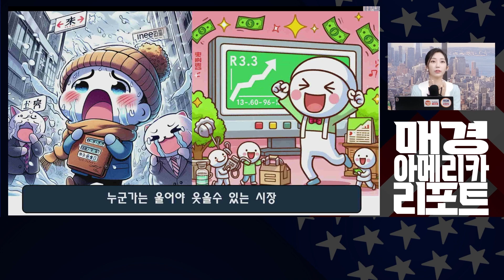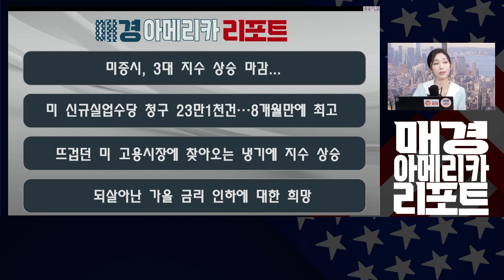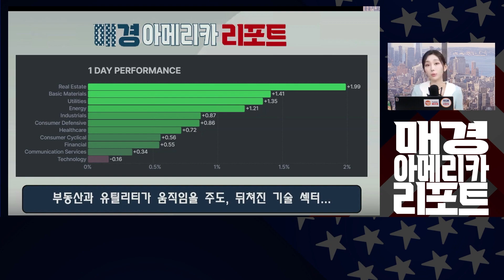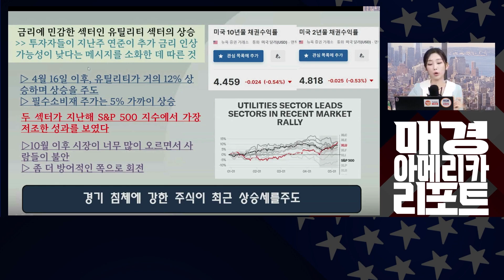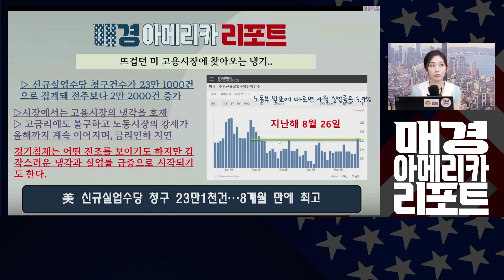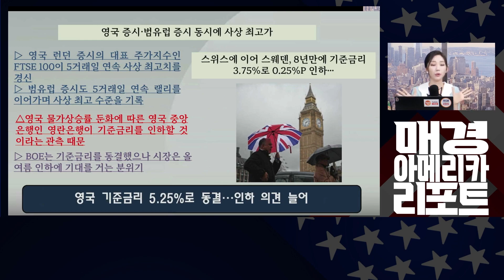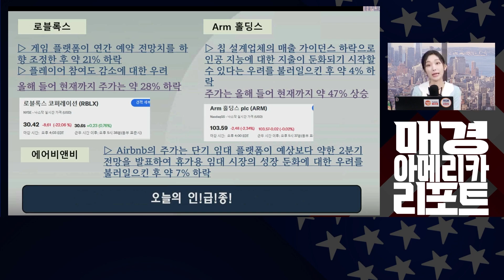[마켓 모닝콜] 희망 보이는 인플레, 금리인하가 다가온다!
매아리를 보면 돈 버는 방법을 압니다!
대륙을 넘나들며 돈 버는 정보!

매일 아침 오전 7시 20분
매경 아메리카 리포트에서
더 자세한 소식 들어보세요!